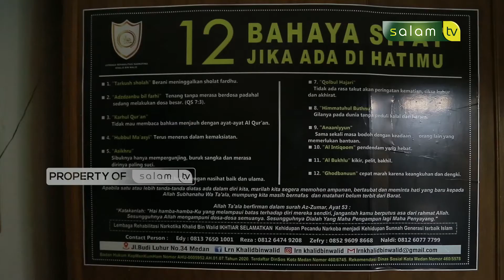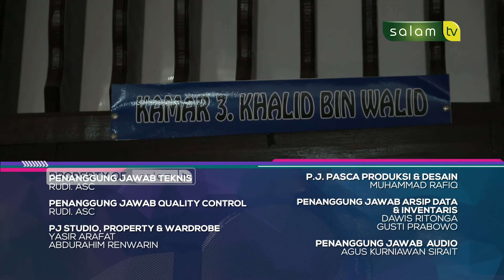Hikmah Pengalaman Hidup - Naldi Siregar - Back To Zero